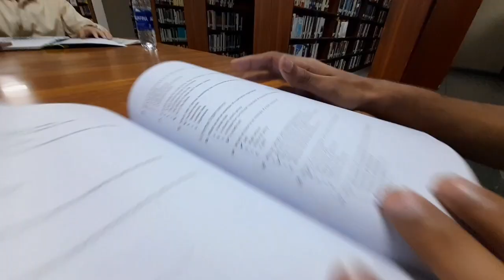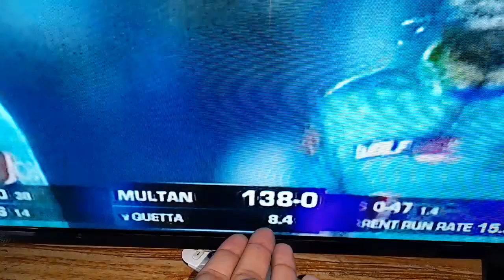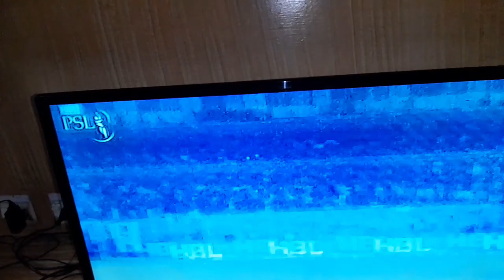Crazy staff happening in PSL 😱 | Another Record breaking match 🏏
Hope you gona like the video
@Rumman Iftikhar